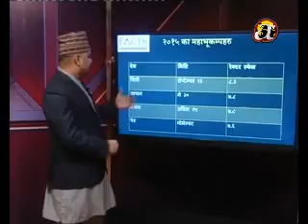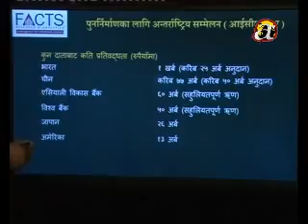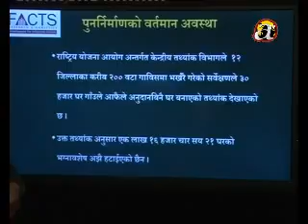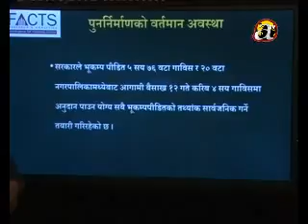Tathya Ra Tarka April 24 , 2016 Episode 73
Topic: Earthquake Special
Tathya and Tarkya is a weekly program which airs on Avenues television every Wednesday after news @ 9. This program is presented through a collaboration between FACTS and Avenues TV. In this program we collect facts from all over the country and do logical discussion based on the results with our distinguished guests. The information is collected through Avenues TV's network, which spans all 75 districts of the country. The questions are prepared by FACTS research and analytics and the show is hosted by Mr. Manish Jha, Managing Director of FACTS research and analytics private limited.